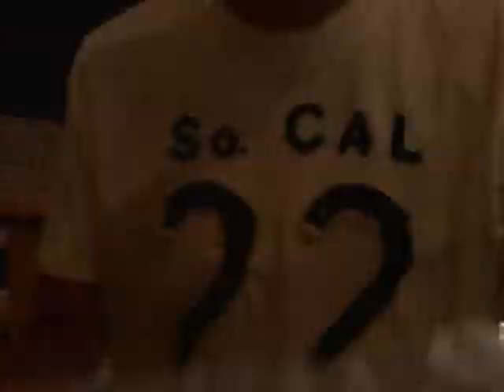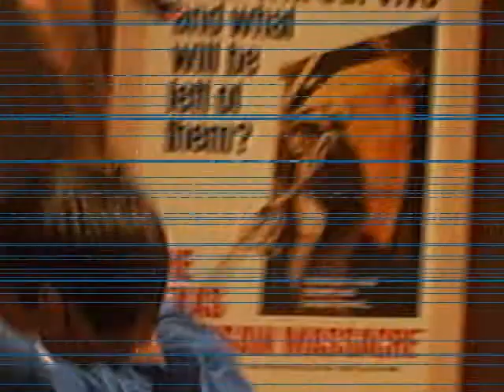Dairy Queen Massacre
In 1999 two brothers Henry Gibbons and Tom Gibbons were brutally killed by their mentally unstable brother Philmore.
Henry Gibbons- Zach
Tom Gibbons- Josh
Philmore- Nic